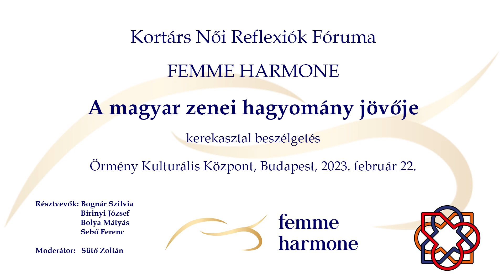A magyar népzenei hagyomány jövője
Megjelent a Femme Harmone – A női dimenzió című online folyóiratban
Kortárs Női Reflexiók Fóruma, 2022

2023. február 22.
Örmény Kulturális Központ

A kerekasztal-beszélgetés résztvevői:
Birinyi József Köztársasági Arany Érdemkereszttel kitüntetett néprajz-, népzenekutató, népihangszeres szólista, UNESCO FIAMP-díjas filmrendező,
Bognár Szilvia eMeRTon-díjas, Kodály Zoltán-emlékdíjas, Magyar Művészetért díjas folkénekes,
Bolya Mátyás  a Kárpátia Folkműhely alapítójaként eMeRTon-díjas zenész,
Sebő Ferenc a Nemzet Művésze címmel kitüntetett Kossuth-díjas énekes, dalszerző, népzenekutató.
Moderátor:
Sütő Zoltán